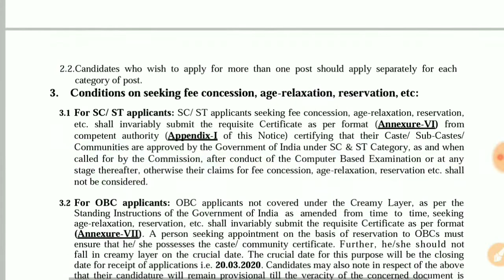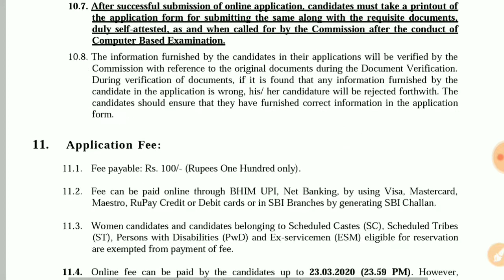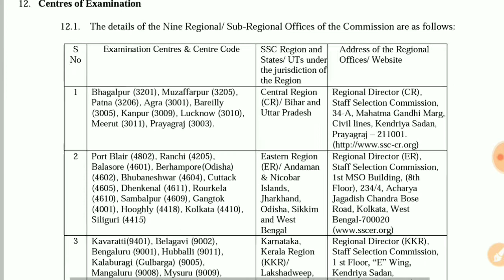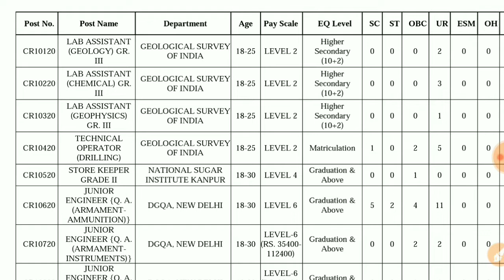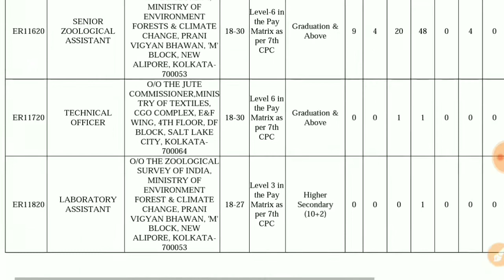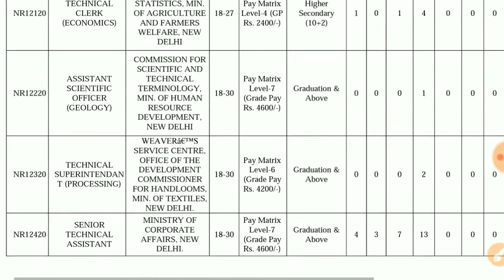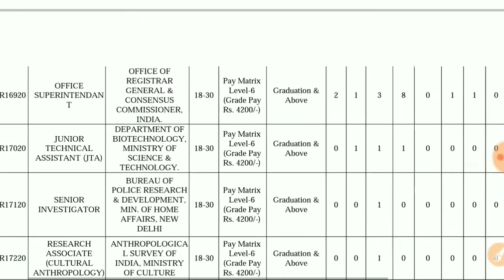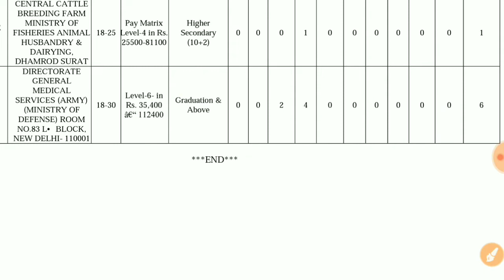SSC Various Selection Post VIII Recruitment 2020 Online Form||||Staff Selection Commission (SSC)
SSC Jr. Engineer Recruitment 2020 SSC Phase VIII Recruitment 2020 Staff Selection Commission Recruitment 2020 for Jr. Engineer SSC Jr. Physiotherapist Recruitment 2020 SSC Phase VIII Apply Online Link Check Detailed Information SSC Phase VIII Detailed Notification  2020 SSC Phase VIII Apply Online Date